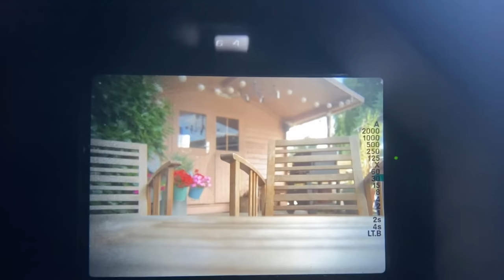📷 Analoge Fotografie - Kameraportrait: PENTAX LX - Edel, robust, flexibel und unterschätzt.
Die LX war die letzte analoge Profi-Kamera von Pentax. Gegen die Konkurrenz konnte sie sich nicht durchsetzen. Aber genau das macht sie heute so spannend!

E-Mails mit Anregungen, Kommentaren und Wünschen könnt Ihr gerne an:
st.schuengel(ät)web.de
senden

Steffen Schüngel
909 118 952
Packstation 114
26382 Wilhelmshaven